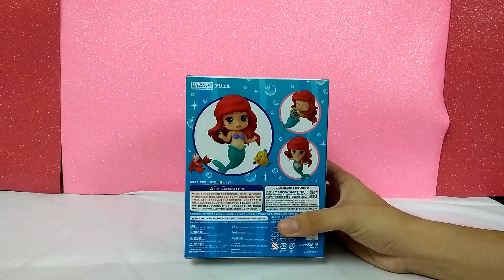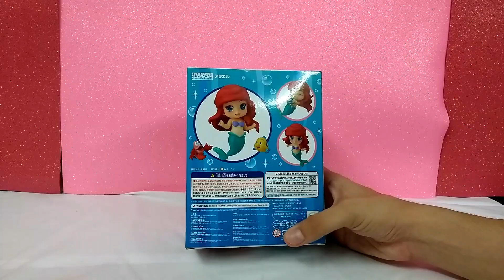Nendoroid Ariel Disney The Little Mermaid / La Sirenita l Review en Español l MEASH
¡Hola MEASH! Yo soy Fansie con un nuevo review. El día de hoy le echaremos un vistazo al Nendoroid de Ariel de la marca Goodsmile Company. Espero les guste y les sea útil~

Visita nuestra página de Facebook para estar al día con las noticias de muñecas y juguetes:

Outro: Ricky, Riquín, Canallín Remix (Instrumental) by músicos Cínicos ?